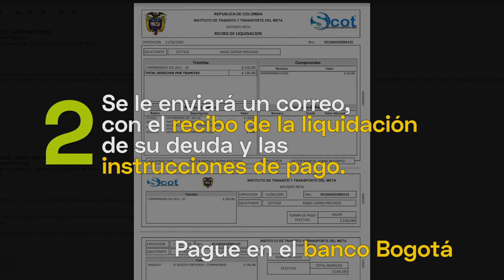BENEFICIOS PARA COMPARENDOS 2020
Conozca cómo solicitar el beneficio para los comparendos impuestos antes del 20 de marzo de 2020, descuento total de los intereses y solo cancela el 80% de la multa.